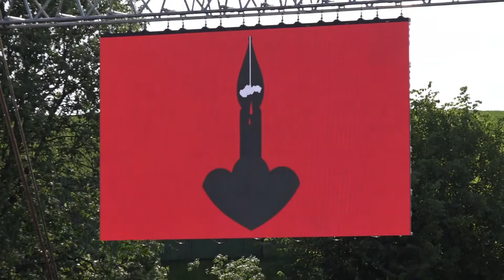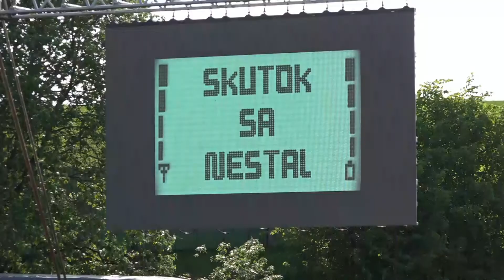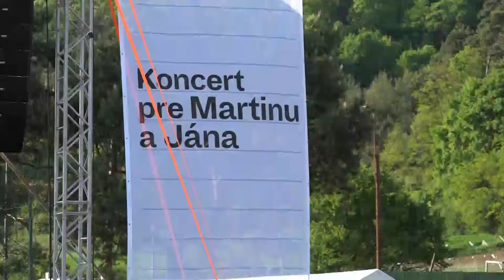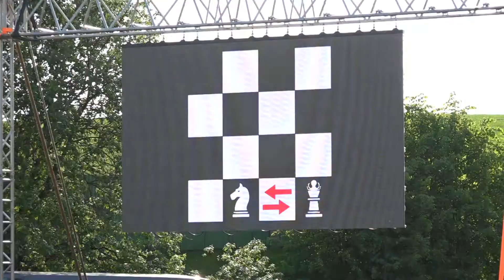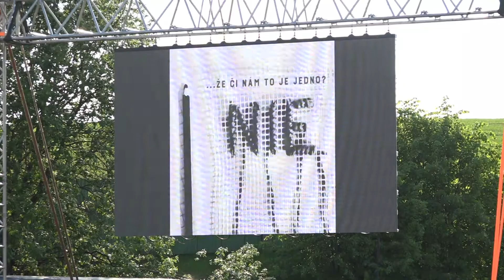Koncert pre Martinu a Jána v Gregorovciach – Vec & Zuzana Mikulcová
vyrobila spoločnosť Filma